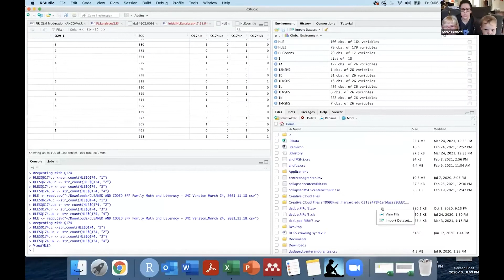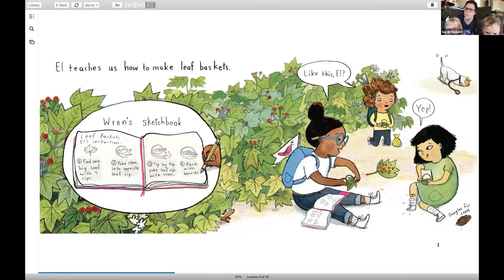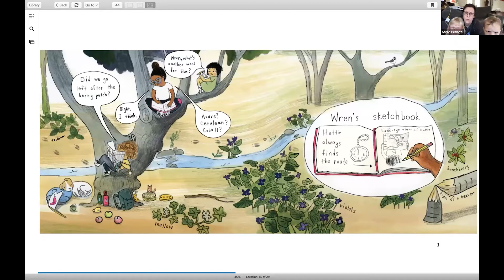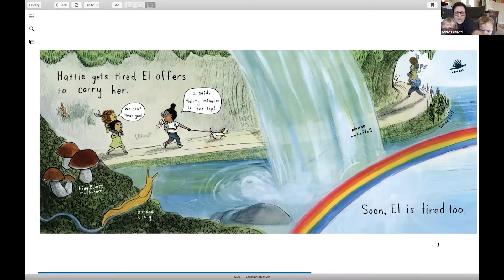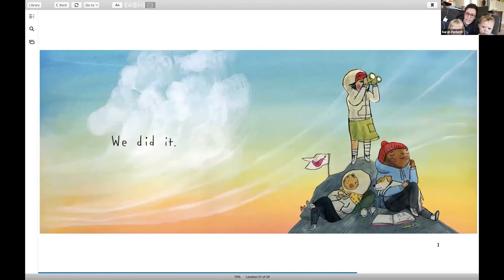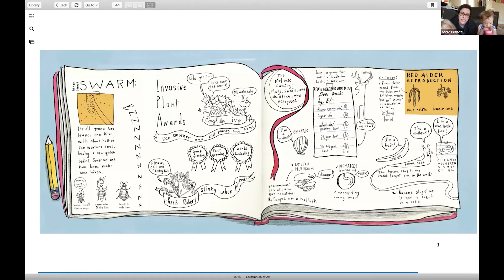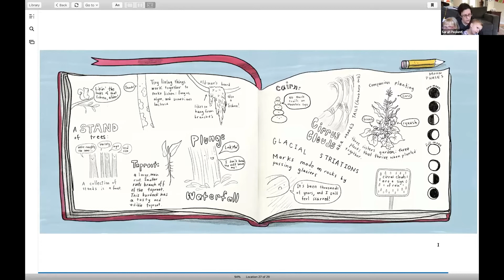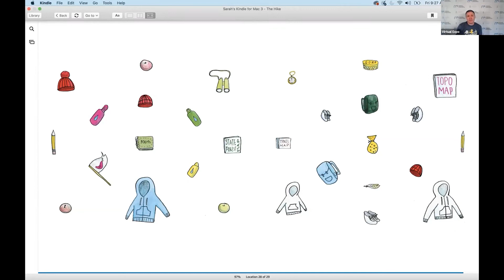STEM Storytime: The Hike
Sarah Pedonti from the Frank Porter Graham Child Development Institute reads The Hike by Alison Farrell and models how to engage children in dialogic reading to have storybook conversations.

This session was recorded as part of the 2021 UNC Virtual Science Expo, a signature event of the North Carolina Science Festival.